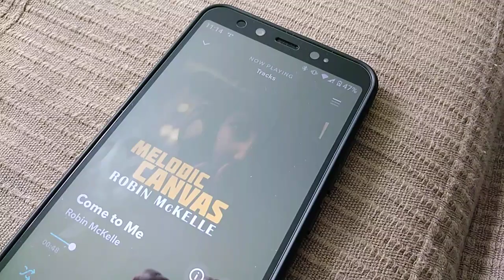JVC M-3030 Vintage Poweramp test